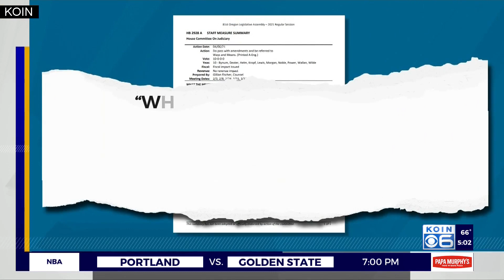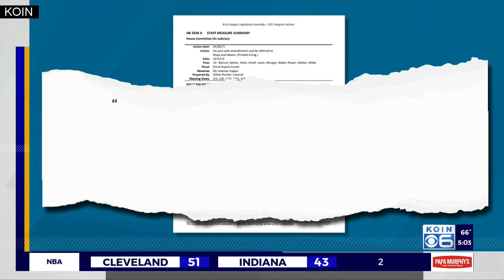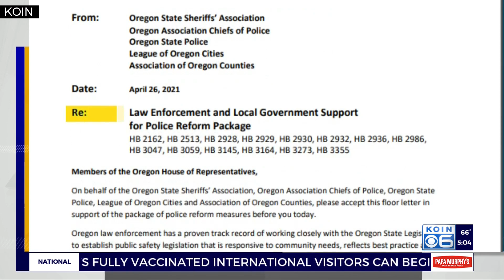PPB: New state law has ‘potential implications’ with protest intervention